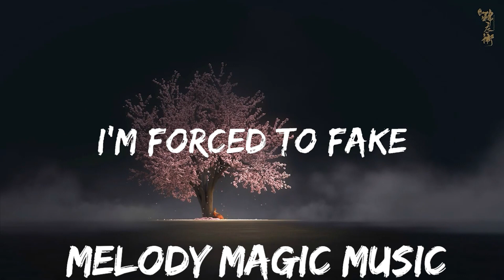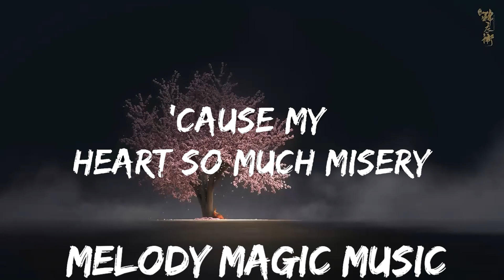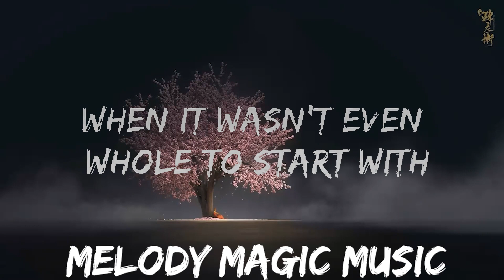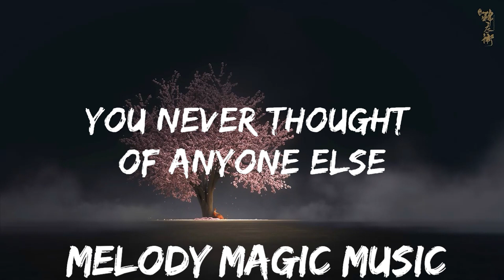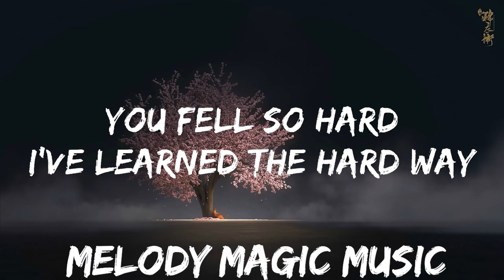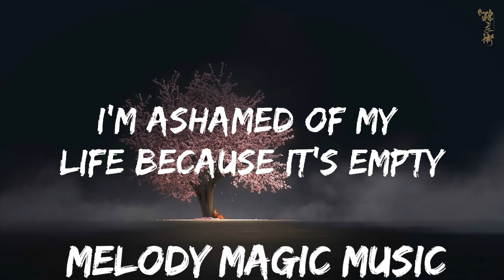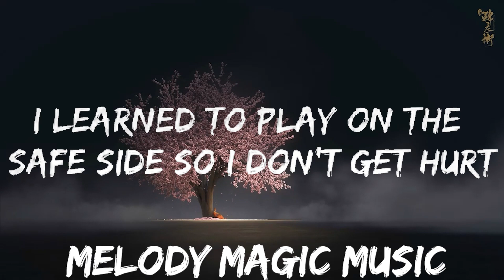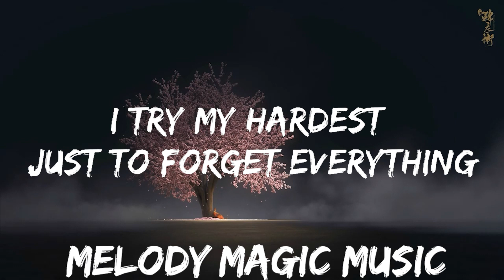Kelly Clarkson - Because Of You (Lyrics) | 30mins with Chilling music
🎵 Follow the official 7clouds playlist on Spotify :
​🎧 Kelly Clarkson - Because Of You (Lyrics)
⏬ Download / Stream: .

👉 Kelly Clarkson

☁️ 7clouds:

🎤 Lyrics: Kelly Clarkson - Because Of You

[Intro]
Ooh-ooh, ooh
Ooh-ooh-ooh-ooh

[Verse 1]
I will not break the way you did, you fell so hard
I've learned the hard way to never let it get that far

[Chorus 1]
Because of you, I am afraid
[Verse 2]
I'm forced to fake a smile, a laugh, every day of my life

[Bridge]
I watched you die, I heard you cry every night in your sleep
(I watched you die, in your sleep)
I was so young, you should have known better than to lean on me
(I was too young for you to lean on me)
You never thought of anyone else, you just saw your pain
(You never saw me, yeah, yeah)

[Outro]
Because of you (Ah-ah, ah, ah)
Because of you, mmh, ooh